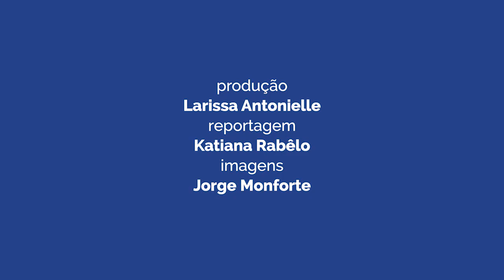Evento Picnik celebra aniversário de Brasília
Que tal juntar a celebração da Páscoa com o aniversário de Brasília? Neste ano, a data de inauguração da capital federal e do feriado religioso coincidiram. E nada melhor do que uma super festa para comemorar, né? Muita música, arte, gastronomia e diversão fazem parte do PicniK BsB, tradicional evento da cidade que acontece nos dias 20 e 21 de abril. E o melhor, acessível a todos os públicos!